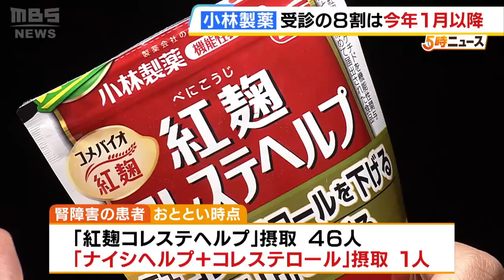小林製薬の紅麹サプリ問題「ナイシヘルプ＋コレステロール」でも腎障害の報告 日本腎臓学会の副理事長「摂取を中止するだけで比較的に速やかに腎機能などが改善」（2024年4月2日）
小林製薬の紅麹問題で「紅麹コレステヘルプ」以外のサプリの摂取で健康被害の報告が出ています。

　日本腎臓学会は、回収対象となっている小林製薬の３製品を摂取後に腎機能などに障害が出た患者について、医師を対象にインターネット調査を行いました。その結果（３月３１日時点）腎障害が出た患者が全国に４７人いて、「紅麹コレステヘルプ」を摂取した人のほか、１人が「ナイシヘルプ＋コレステロール」を摂取していたということです。今年１月以降の受診が約８割を占めているということで、症状は半数以上でけん怠感や尿の異常、腎機能障害などでした。

　（日本腎臓学会　猪阪善隆副理事長）「（摂取を）中止するだけで比較的に速やかに腎機能などが改善しているということですので、もし服用されておられる人がおられましたら速やかに中止していただく（必要があると思う）」

　患者は４０歳から６９歳が約９割で、現時点では女性が６６％だったということです。

　（日本腎臓学会　猪阪善隆副理事長）「機能性表示食品は、多くの方が安心して飲んでおられるのではないかなと思いますけれども、やはりこのようなリスクがあるっていうことはきちっと把握した上で服用いただく必要があるんじゃないかなというふうに思っています」

　そんな中、国も対策チームを立ち上げ、機能性表示食品制度のあり方について検討を本格化することを明らかにしました。

　（消費者及び食品安全　自見英子担当大臣）「５月末までに本制度の在り方の方向性を取りまとめるべく、スピード感を持って取り組んでまいりたいと考えております」

　厚生労働省は、小林製薬から報告があった健康被害は、サプリを摂取後に腎疾患が疑われる５人が死亡、入院した人の数は１５７人に増えたとしています。